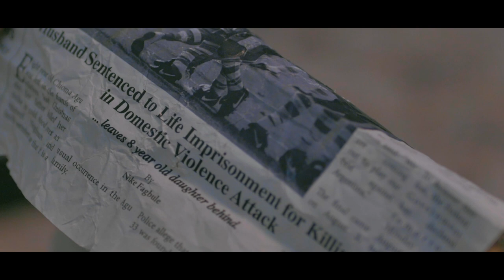I am (Now/ Not) My Mother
A woman with scars from the past struggles with living with a husband who reminds her of her father in the worst possible ways.

Lota Chukwu and Wole Ojo tell a hard story about domestic and emotional violence  in “I am (Now/ Not) my Mother “